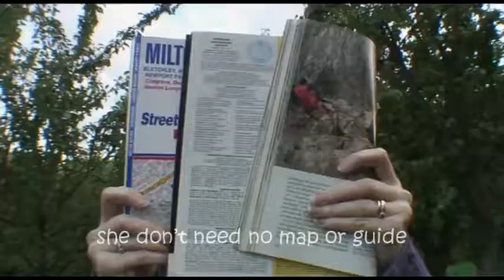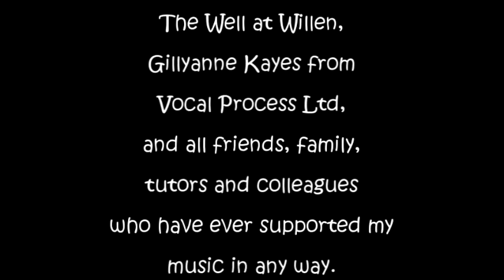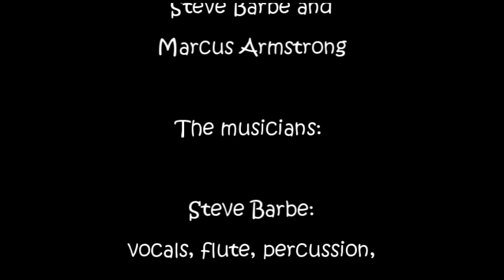Toad in a Hole - The pop video - Original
Other versions have been up for quite a few years, but we hadn't noticed that they didn't go into black and white at a key moment around 5.10 like they should have done. We fixed it with this one.
The song lyrics are of some imaginary person's remembered school days, and the school's efforts to encourage wildlife by engaging the children in building a pond.
These efforts are to an extent thwarted years later by road widening near the school. Nevertheless the educational message seams to have got through to the narrator (singer).  As far as the footage goes, as well as the more literal imagery deriving from the lyrics, we also have more abstract imagery deriving from the music as a stimulus.

The song itself is from my CD - "Roy Wells Collage of Music (RWCM)" - 75 minutes of stuff which I've written and recorded over the last 17 years (now under the band name 'Tingle Factory.) The CD is also part of a larger collage (also called 'Roy Wells Collage of Music' - to save any confusion) which embraces various other musical activities I run/am involved with. Thus, RWCM has fuzzy edges... more of a concept than an organisation; or as Roy Wells himself described it once in a rare moment of modesty 'an Irregularly Funded Quasi-Organisation'.

Roy Wells himself is a collage of various aspiring characters - including myself - I have known through music and beyond. The CD inlay plays with this concept through the use of text and graphics. This, together with full printed lyrics, makes for a dense package.